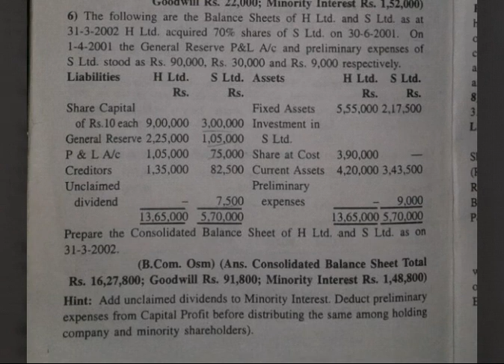Holding companies All Questions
Holding companies questions